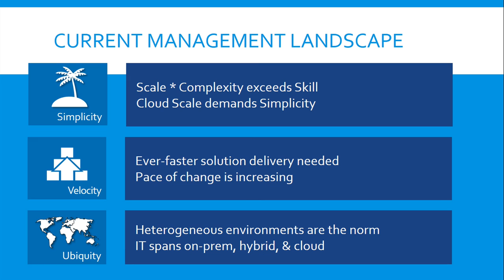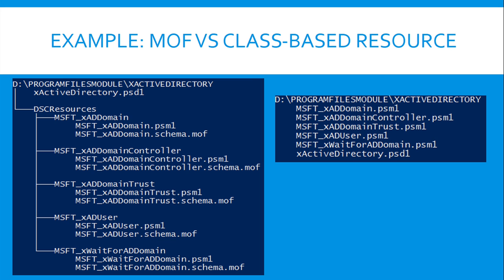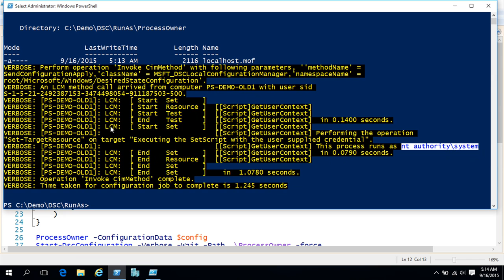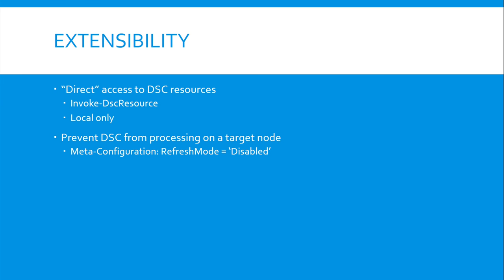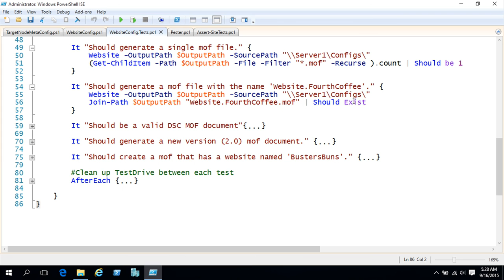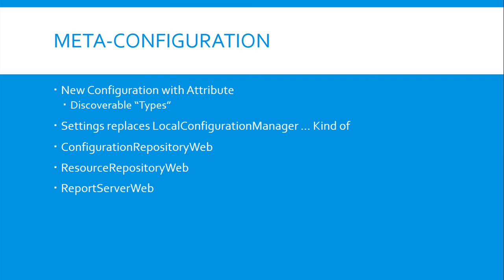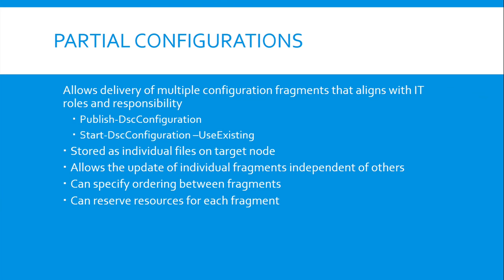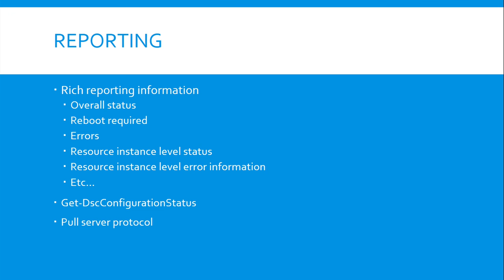Whats New in DSC